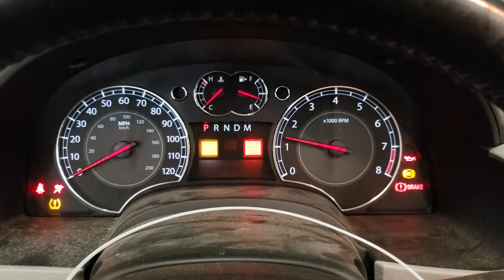FOR SALE - 18G0952 - 2009 Suzuki XL7 Luxury - 3.6L